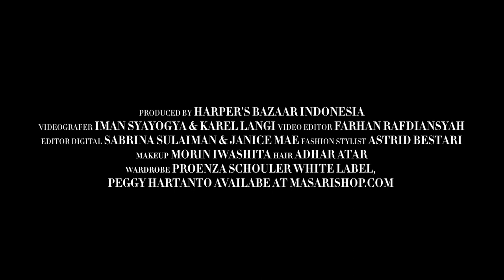Bchallenge with Haico Van der Veken Reacts to Your Comments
Bagaimana kira-kira reaksi @HaicoVanderVekenofficial  saat ditantang untuk membaca berbagai komentar dari penggemar setianya? Tonton terus untuk mengetahui keseruannya.

Portofolio ini:
Videografer: Iman Syayogya, Karel Langi
Editor Video: Farhan Rafdiansyah
Editor Digital: Sabrina Sulaiman, Janice Mae
Fashion Stylist: Astrid Bestari
Makeup: Morin Iwashita
Hair: Adhar Atar
Wardrobe: Proenza Schouler White Label, Peggy Hartanto Availabe at Masarishop.com

Special thanks to Mare Nostrum